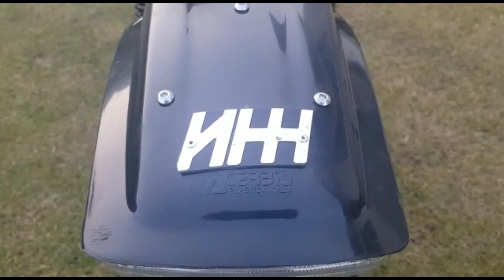Проект : ИЖ ПС - ЭНДУРО /Сделано в Баварии /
обзор  третьего Иж ПСа  моего земляка Юры из Кокчетава, Мотоцикла собраного своими руками, ссылка на канал будет в комментариях !
Музыка Алексея Рыбникова , Ремикс из кинофильма " Усатый Нянь " , вспомним детство , Друзья )))